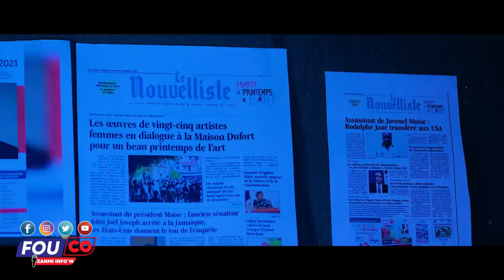Ay fout Bay kou bliye pote mak sonje pa gen dlo pou ki lave’w / FOUCO